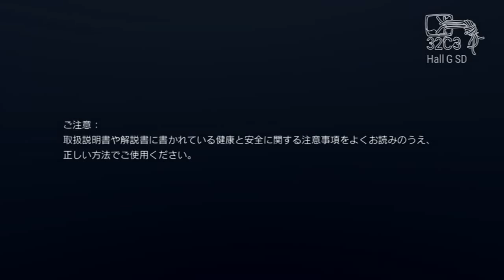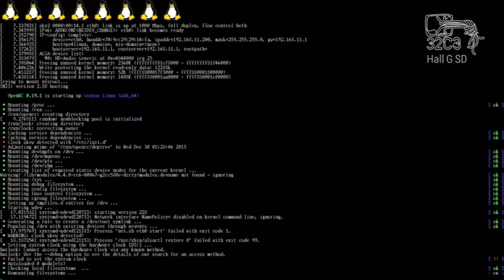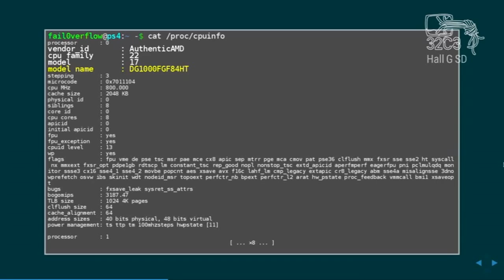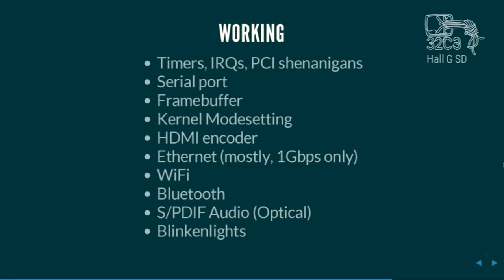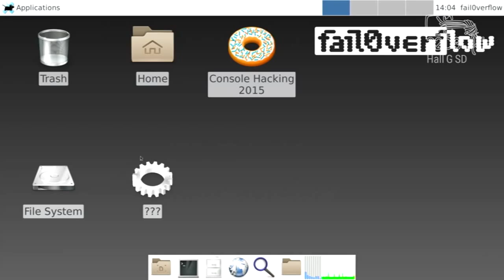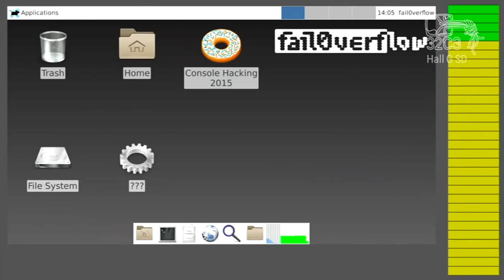Linux su Playstation 4 al 32esimo CCC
Una dimostrazione tenuta dal team Fail0verflow che mostra l'esecuzione di Linux su Playstation 4, attualmente Work in Progress